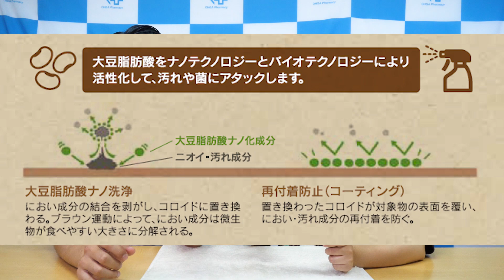一部でしか買えない!? 動物病院で使われてる消臭スプレー！